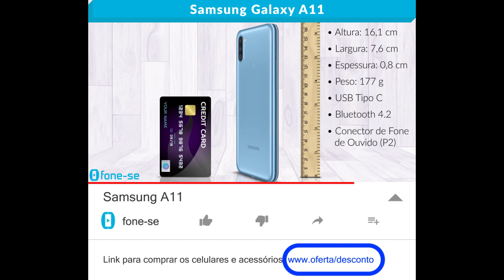Samsung A11 (Ficha Técnica)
Ficha técnica em vídeo do Samsung Galaxy A11. Resumo em 1 minuto.

Link para comprar (Galaxy A11)

O Samsung Galaxy A11 chegou com funções pra você dar com o pau na moleira.

Isso porque ele vem com bateria 4000 mAh, rodando o android 10 e processador Octa Core (Snapdragon 450) junto com 3 GB de memória RAM.

Conta com design bonitão com sensor de impressões digitais na traseira, tela infinita de 6.4 polegadas HD Plus e com a segurança do desbloqueio por reconhecimento facial.

Tem câmera frontal de 8 megapixels para suas selfies. E câmera traseira tripla com flash, e com cada lente com uma função específica.

A principal de 13 megapixels com foco automático, a Super Grande-Angular de 5 megapixels com ângulo de 115 graus, e a de profundidade de 2 megapixels para modo retrato.

Tudo isso sendo Dual Chip Nano Sim, com internet por 4G ou Wi-Fi, e armazenamento de 64 GB. Expansível até mais 512 GB.

Especificações:

Processador Octa-Core Snapdragon 450 (1.8 GHz)
Display Infinity-O: 6.4 polegadas (HD+) 720 x 1560 pixels LCD TFT
Câmera Traseira Tripla:
13 MP (Principal) F1.8
5 MP (Ultra Wide) F2.2 (115 graus)
2 MP (Profundidade) F2.4
Foco Automático sim
Câmera Frontal de 8.0 MP (F2.0)
    Câmera Traseira – Flash Sim
    Câmera Frontal – Flash Não
    Resolução de Vídeo (gravação) FHD (1920 x 1080)@30fps
Memória RAM (3 GB)
Armazenamento Interno de 64 GB
Expansível até 512GB (MicroSD)
Dual Nano SIM  (SIM 1 + SIM 2 + MicroSD)

Conectividade
    USB Tipo C
    Tecnologia de Localização: GPS, Glonass, Beidou, Galileo
    Entrada para fones de ouvidos: Conexão 3.5mm Estéreo (Padrão P2)
    Wi-Fi: 802.11 b/g/n 2.4GHz
    Wi-Fi Direito Sim
    Versão Bluetooth v4.2
    NFC Não
Sensores: Acelerômetro, Sensor de Impressão Digital, Sensor de Luz, Sensor de Proximidade
Tamanho: (AxLxP, mm)
    161.4 x 76.3 x 8.0
    Peso 177 g
Bateria 4000 mAh (15W carregamento rápido)